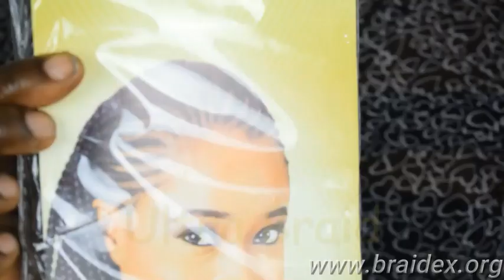MOSQUITO & BUMBLE BEE BRAIDS AKA 'BB' BRAIDS AGAIN!!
In  this video I am trying to show the versatility of the system and accompanying hair.   Mosquito and 'BB' braids wears very well in many ways The hair is attached to a string. Also its one of the ways I get hair lines and edges growing again